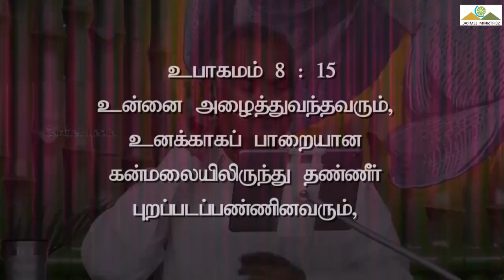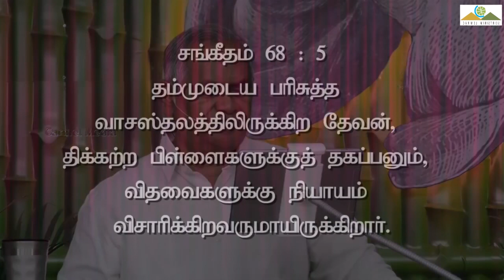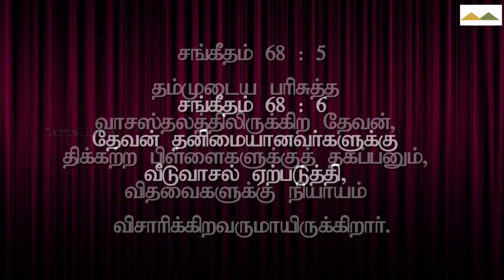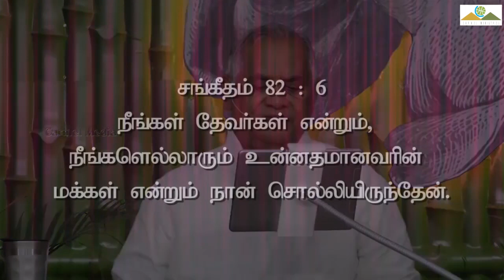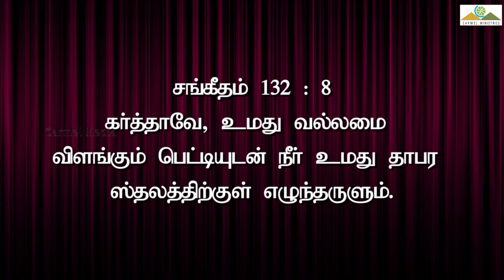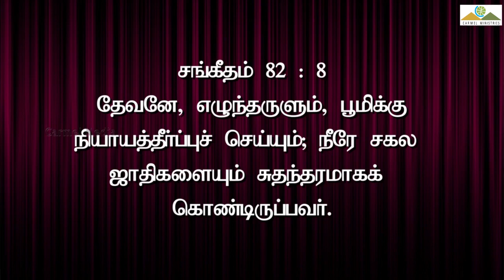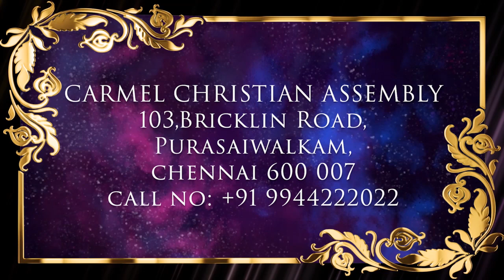தேவன் எழுந்தருளுவார்! | GOD SHALL ARISE! | MSG | TAM | Pr Robert Simon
தேவன் எழுந்தருளுவார்! | GOD SHALL ARISE! | Devan Ezhuntharulvaar |

Message Title / தேவ செய்தி தலைப்பு: தேவன் எழுந்தருளுவார்! | GOD SHALL ARISE! | Devan Ezhuntharulvaar |

தேவன் எழுந்தருளுவார்! | GOD SHALL ARISE! | Devan Ezhuntharulvaar | தமிழ் தேவ செய்தி | முனைவர் இராபர்ட் சைமன் | கர்மேல் ஊழியங்கள் | Tamil Message | Pr. Robert Simon | Carmel Ministries

Our Address:
Carmel Christian Assembly
103, Brickkiln Road,
Purasawalkam,